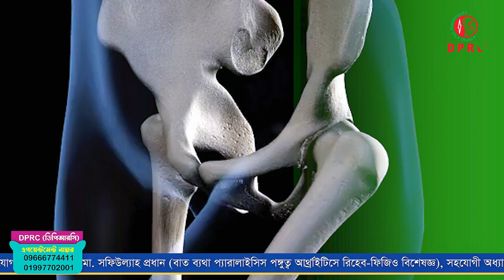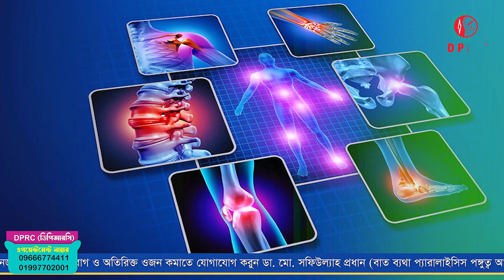জোড়া বা গিরা ব্যথা কেন হয় ? জানলে চিকিৎসা সহজেই করতে পারবেন | DPRC | Dr.Md.Shafiullah Prodhan